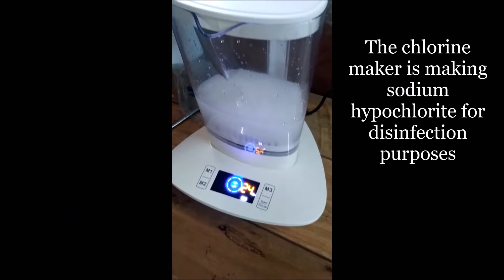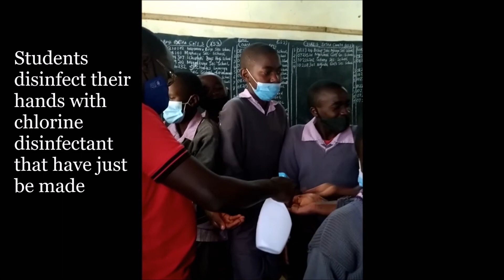Chlorine making demo Kiangumba primary school